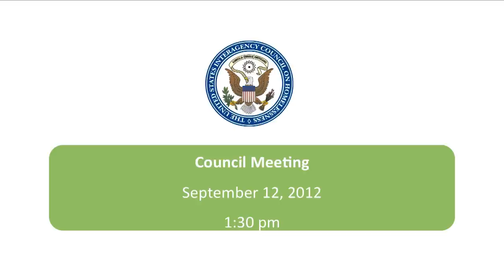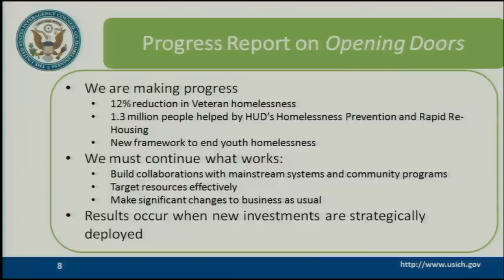U.S. Interagency Council on Homelessness - HUD - 09/12/2012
This meeting is the third meeting in 2012 of the U.S. Interagency Council on Homelessness.  The meeting focuses on family homelessness and features a dialogue with national experts on community models that leverage mainstream programs—including public housing, Temporary Assistance for Needy Families, and education—to help prevent and end family homelessness.